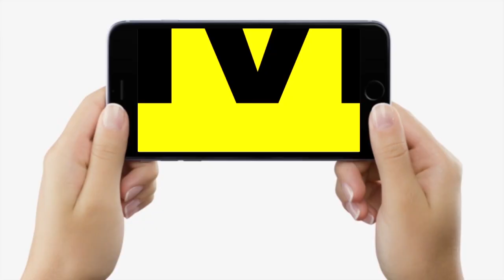Bihar में Nitish Kumar के मंत्री Janak Ram ने अधिकारियों को चेता दिया, सख्त कार्रवाई होगी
Bihar में Nitish Kumar के मंत्री Janak Ram ने अधिकारियों को चेता दिया, सख्त कार्रवाई होगी | Bihar News | LiveCities